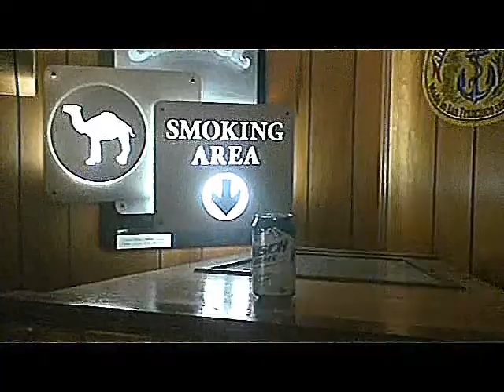Workout Music @ Lincoln Hall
Beer Bus from Advance Glass and Paint @ 7-30. Call Scott For deets.